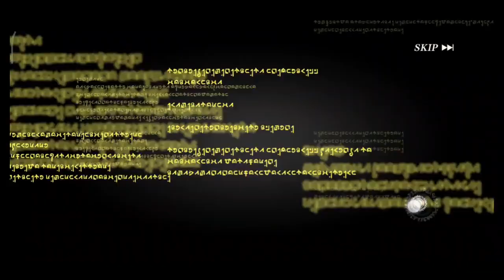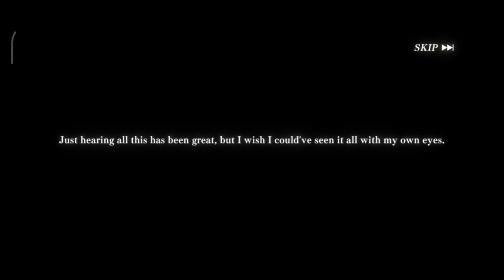NANI ~~~~ . . .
Title: BAHAS UPDATE BULAN FEBRUARI 2023 SPACE ELEMENT EVENT & GACHA YUKI KAGURASAKA PART 3 | Tensura Slime ISEKAI memories Indonesia

invitation code untuk pemain baru: ccm1exwqfy12

Let's Play! Add me
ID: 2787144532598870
SERVER: ASIA PASIFIK

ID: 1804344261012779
SERVER: JAPAN